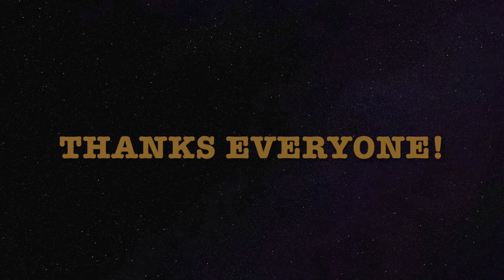Ashlyns Leavers Video 2017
+ With Outtakes starting at 3:50

Thanks to everyone and good luck! :D